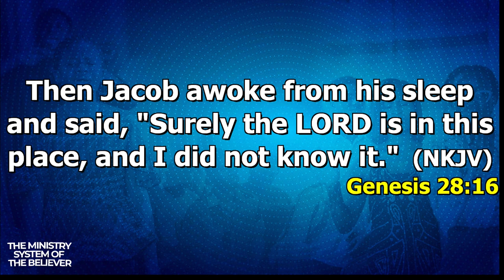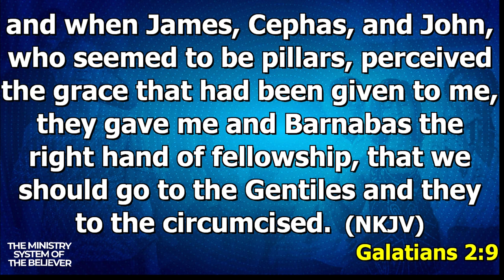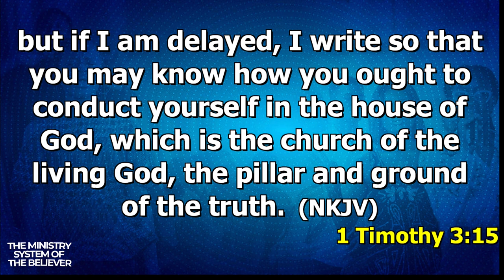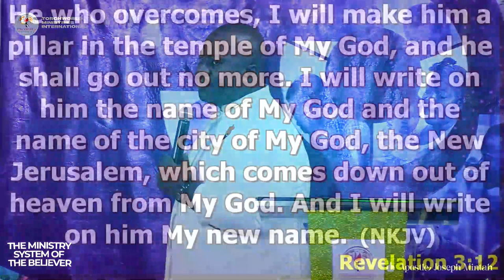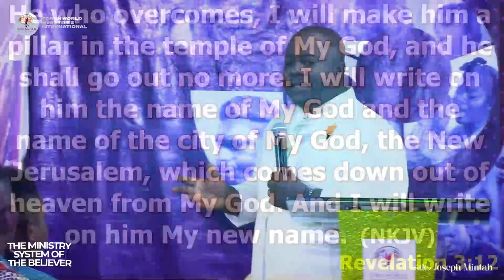ARE YOU A PILLAR OR A CATERPILLAR?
You don’t qualify to be seen and heard if you have not served in the local Church.